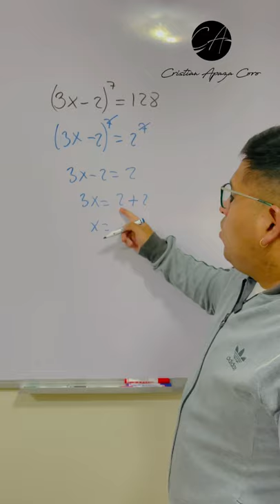Hallar el valor de X 🎓☝🏽